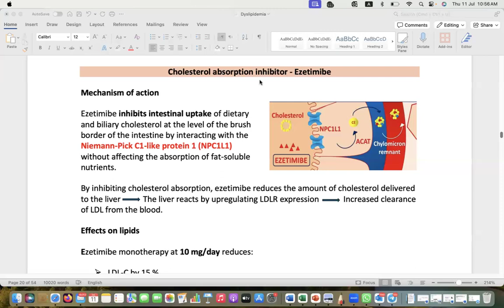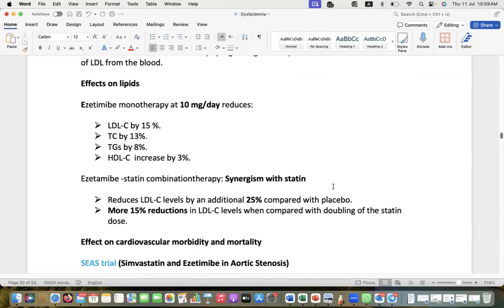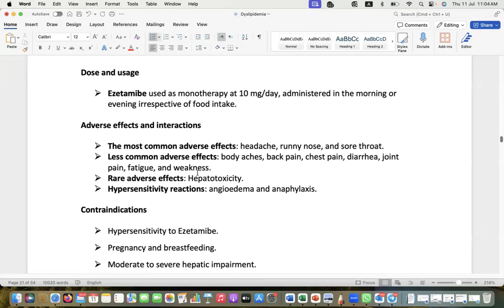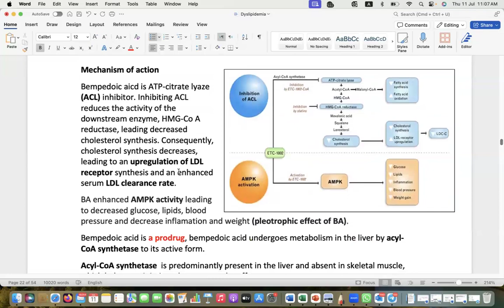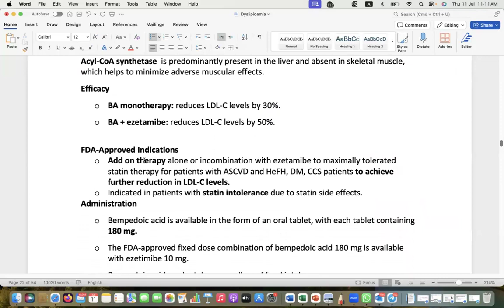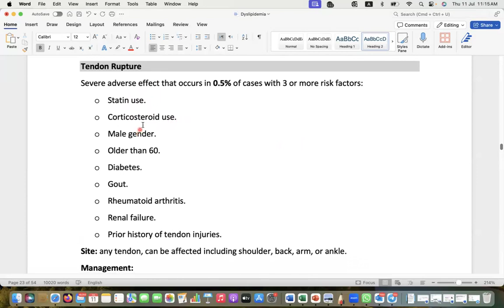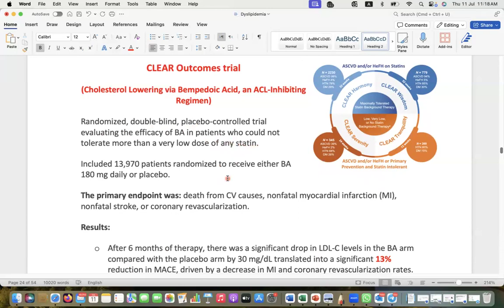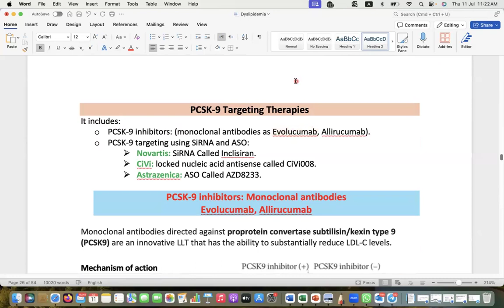Comprehensive guidelines of dyslipidemia part 3- Ezetamibe, Bempedoic Acid drugs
2024 online cardiology course for postgraduate students.